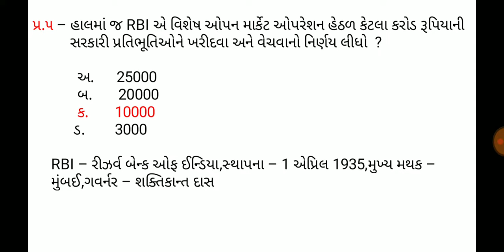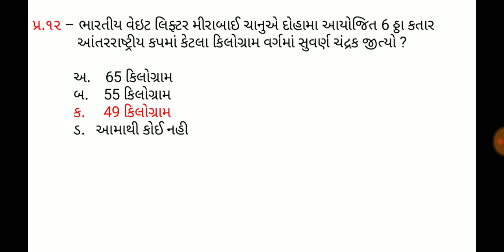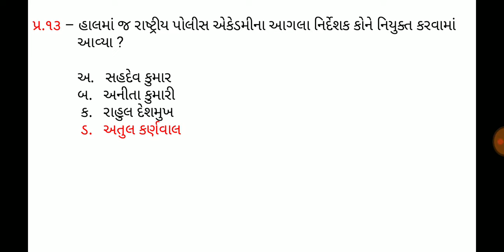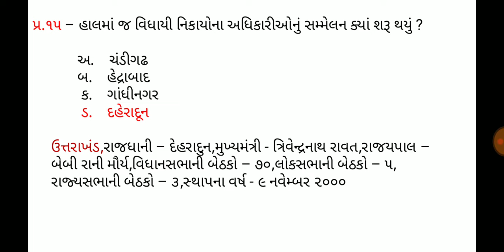23 December 2019,Current affaires in gujrati,daily gk in gujrati,MCQ,GPSC,SSC,BANK,RAILWAY,POLICE